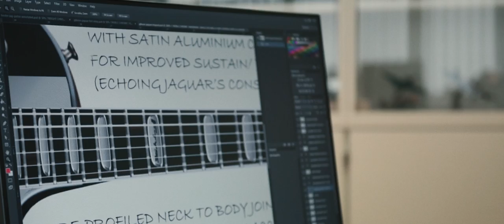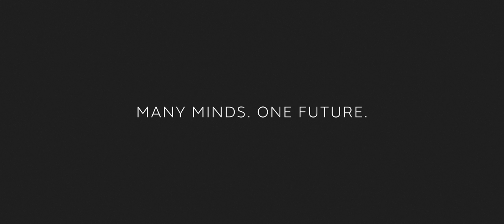Wayne Burgess Production Studio Director at Jaguar Land Rover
Wayne Burgess, Production Studio Director at Jaguar Design, has been with us for 19 years. In that time he’s worked on some of our most iconic vehicles, including the XF and F-PACE. He draws inspiration from all over, but especially from his rock band, Scattering Ashes.